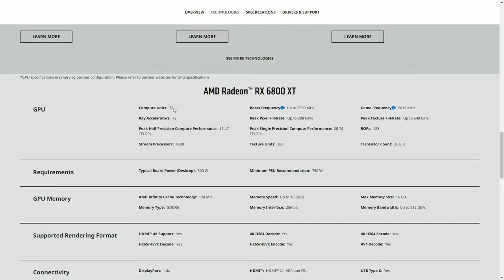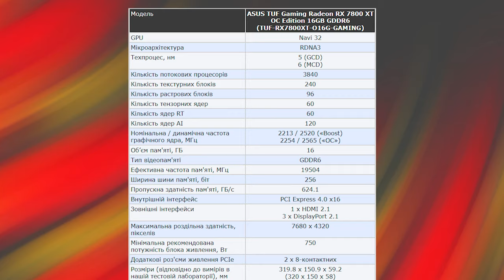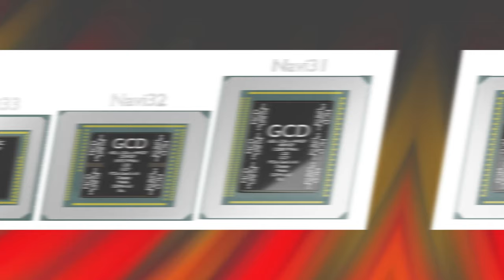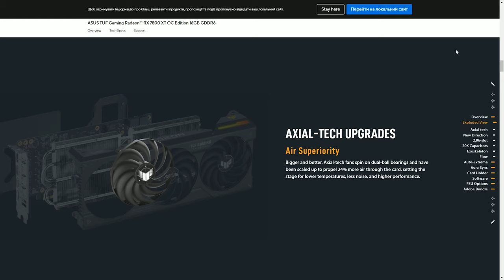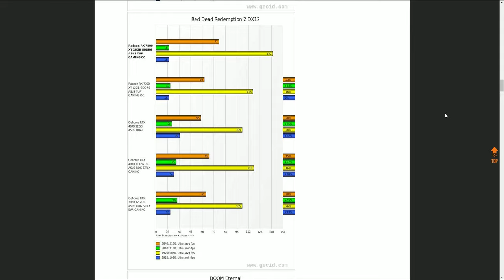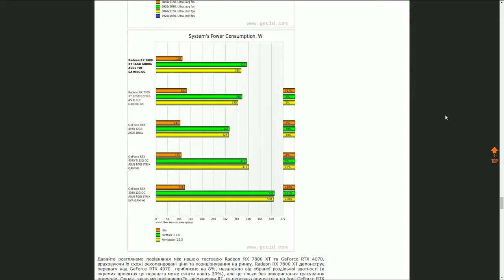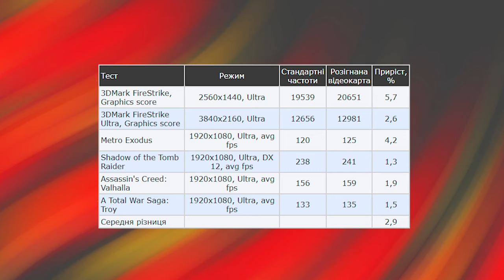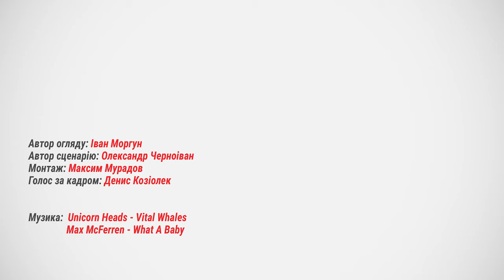Огляд відеокарти ASUS TUF Gaming Radeon RX 7800 XT OC Edition 16GB: Дешевший конкурент RTX 4070?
Відеоприскорювач для Quad HD, який має потужну систему охолодження, розгін «з коробки», 16 ГБ відеопам’яті з 256-бітною шиною та гарні перспективи на майбутнє.

Придбати відеокарту ASUS TUF Gaming Radeon RX 7800 XT OC Edition 16GB GDDR6:

Повний текстовий огляд відеокарти ASUS TUF Gaming Radeon RX 7800 XT OC Edition 16GB GDDR6:

Меню:
0:00 Вступ
2:38 Комплект постачання
3:13 Зовнішній вигляд
5:18 Система охолодження
7:41 Тестування
10:01 Розгін
11:10 Підсумки